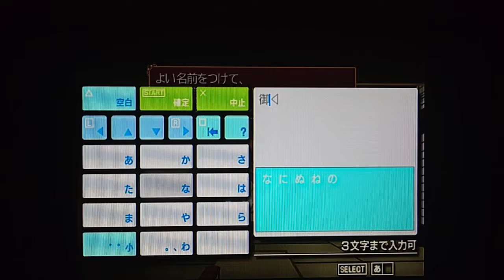実況『俺の屍を越えてゆけ』part3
朱月の成長を促しつつ
槍の指南書を目指す！！